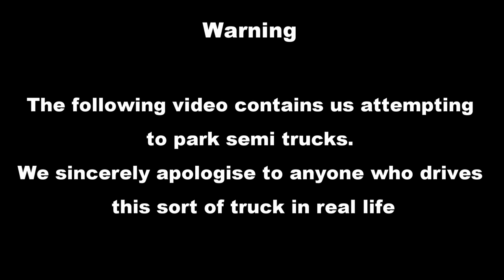FailRace Challenge Parking A Semi truck (GTA 5)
Watch as me, daniel and husky attempt to park a semi truck with a trailer, and laugh as things inevitably go wrong.